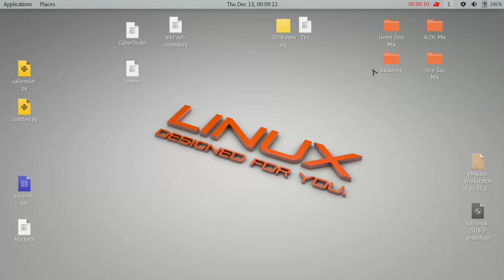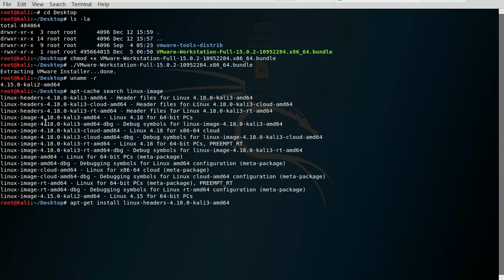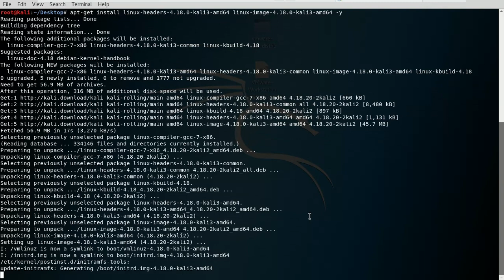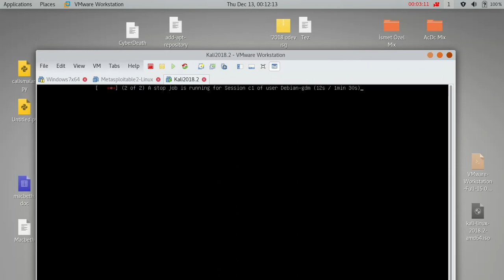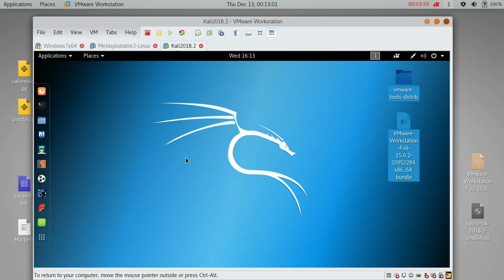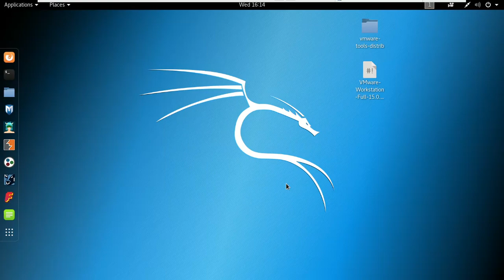Kali Linux Vmware Kernel Model Updater Error Fix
Soru ve sorunlarınız için yorum bırakabilirsiniz iyi çalışmalar